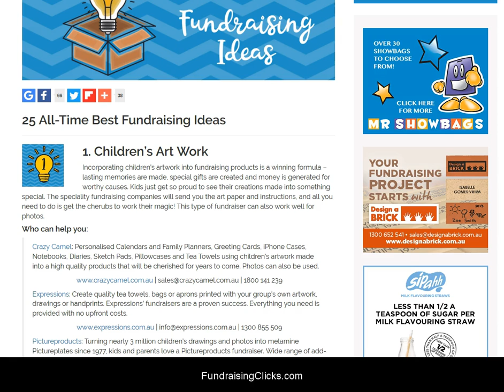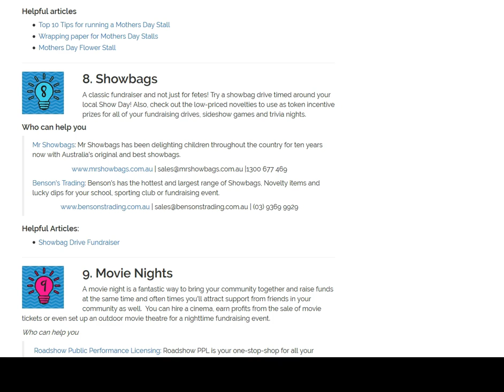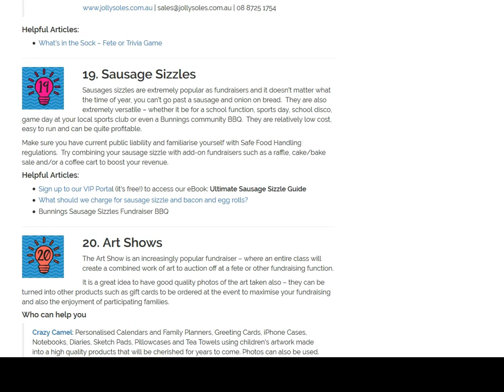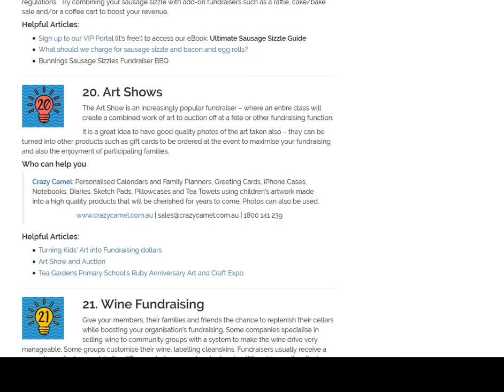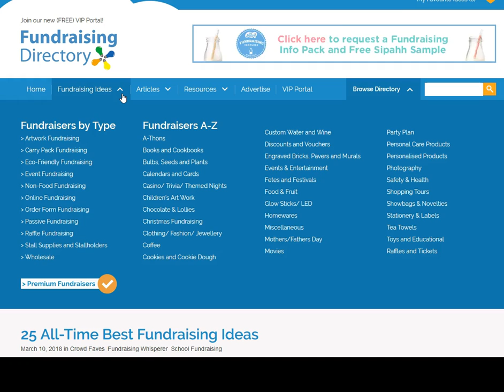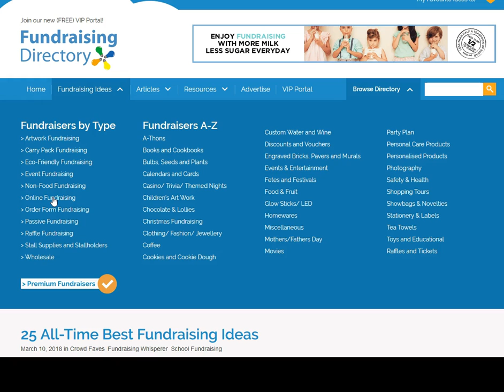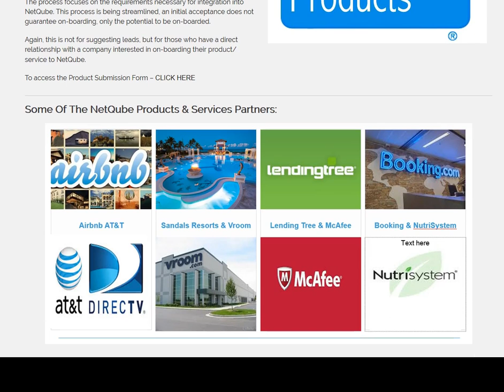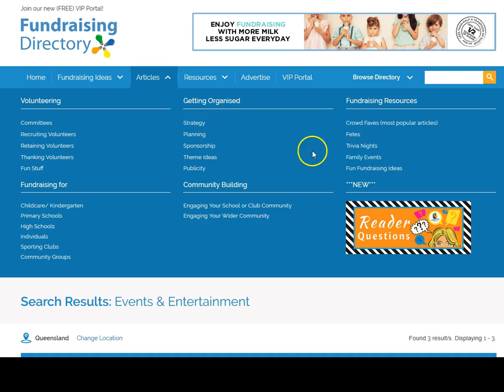25 All Time Best Fundraising Ideas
This is 25 all time best fundraising tips I got from fundraisingdirectory.com.au so helpful.
I hope you may consider NetQube as real fundraising option to raisi money for your organisation